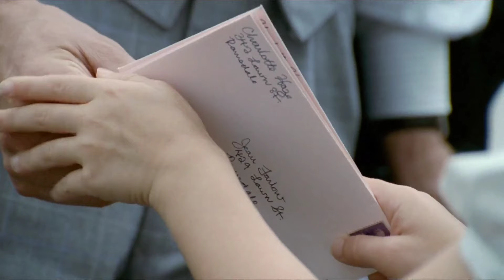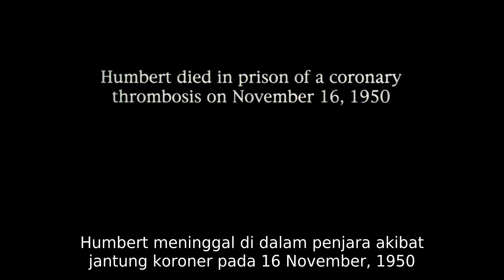GADIS GEMES YANG MEMBUAT SI OM GILA ! Alur cerita film psikopat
Lolita adalah nama seorang gadis yang sangat cantik, tentunya menggemaskan apalagi ditakdirkan bertemu dengan om om yang selain mapan, juga termasuk ganteng.

Oleh karena situasi tersebut mereka berdua terjebak di dalam sebuah lingkaran percintaan, yang dimana hal tersebut membuat keduanya berakhir dengan tragis,
oleh karena itu cerita film ini termasuk sulit ditebak dan mempunyai plot twist yang tidak akan kita sangka sangka.

Untuk lebih lengkapnya langsung saja ke alur ceritanya